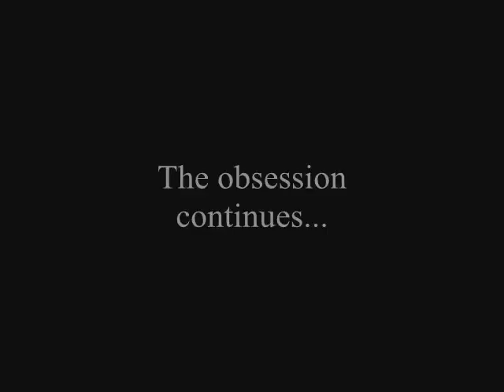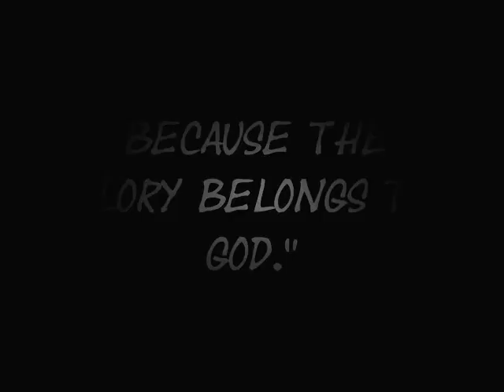Sword Life 2 | GFP Short Film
The obsession continues. They can't stop swordfighting. Here's the proof.